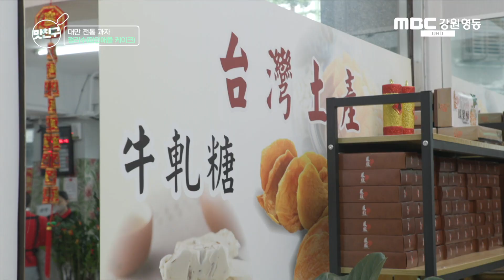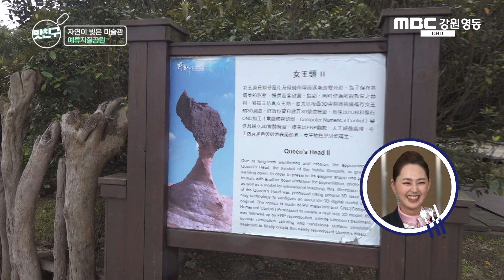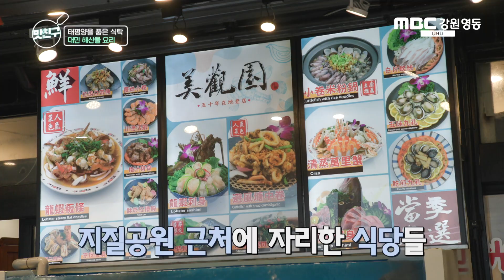눈과 입이 즐거운 대만~! 파인애플맛 과자요..? 대만의 전통과자 펑리수를 맛보러! / 맛나면 좋은 친구 / MBC강원영동 230827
맛나면 좋은 친구 44회
 피자에 올리면 혼나는 파인애플,,
파인애플 잼이 들어간 대만의 전통과자는 어떤 맛?